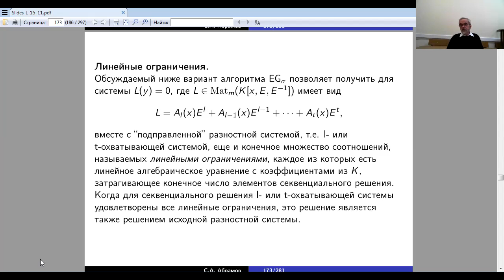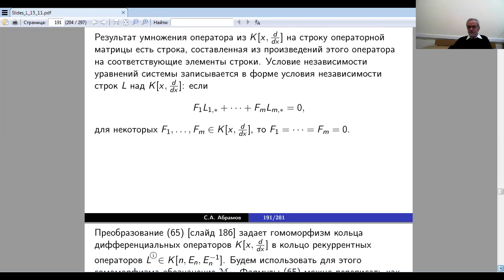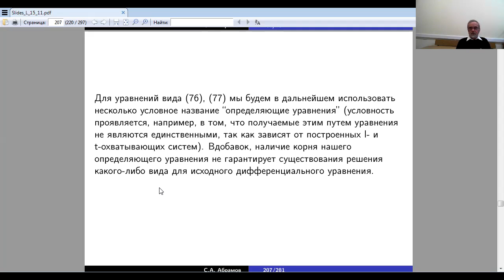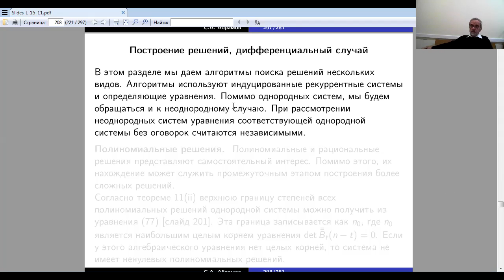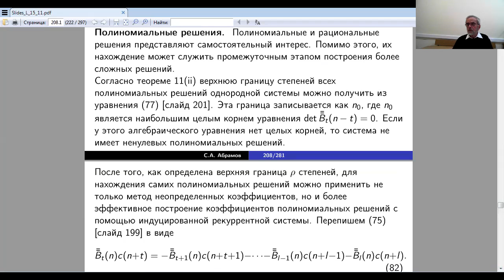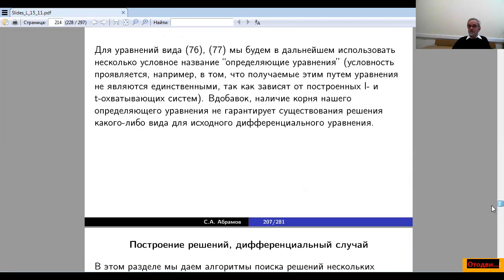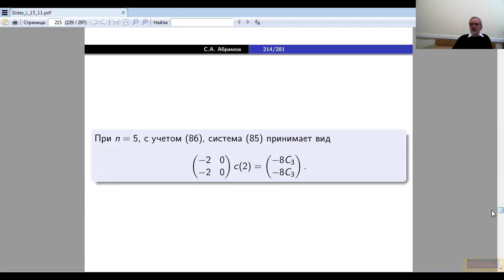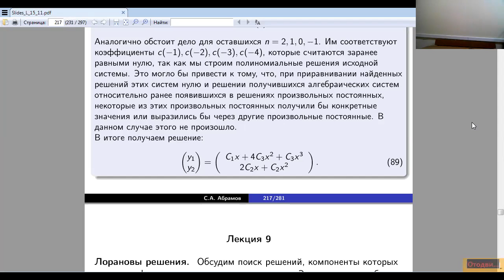Абрамов 2021-11-16 лекция 8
Компьютерная алгебра операторных матриц (спецкурс)

Сергей Александрович Абрамов — специалист в области компьютерной алгебры, профессор, ВМК МГУ, главный научный сотрудник Вычислительного центра РАН.

16 ноября 2021 года — 8-я лекция